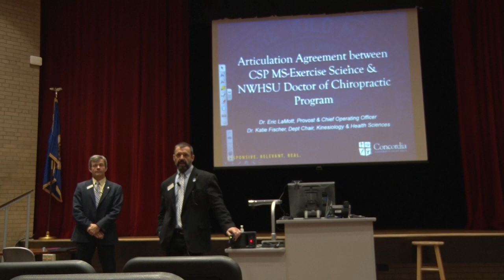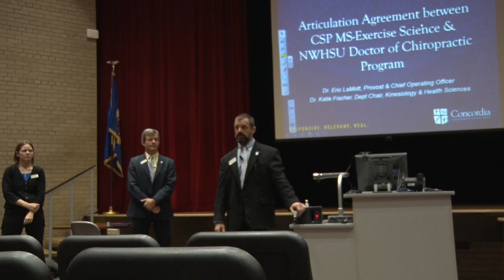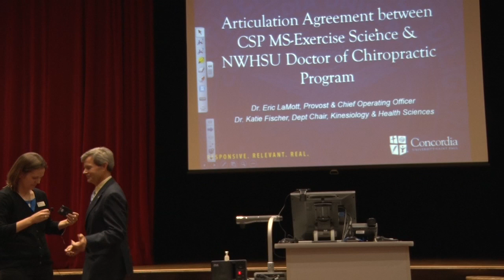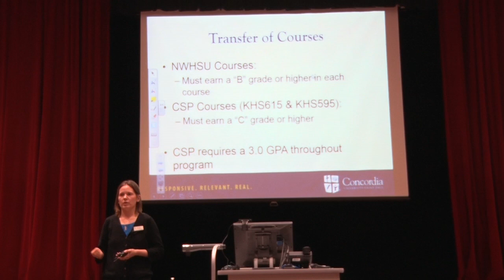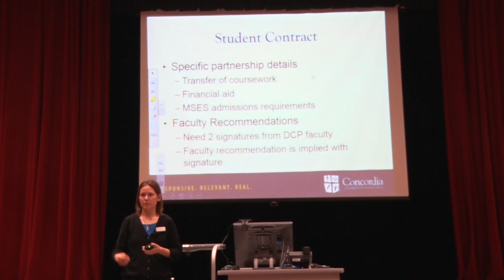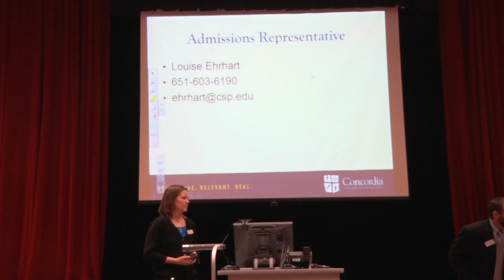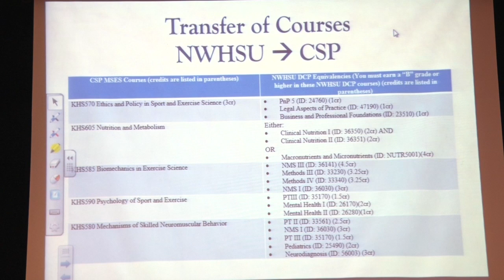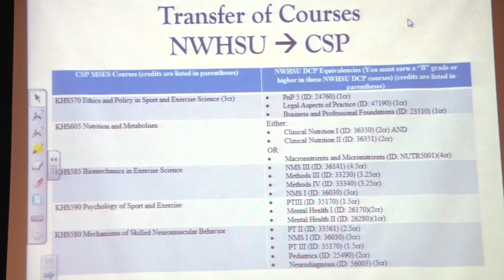Concordia Masters Degree Seminar